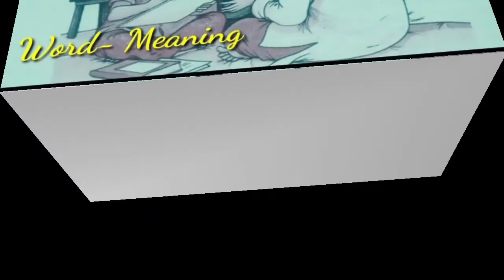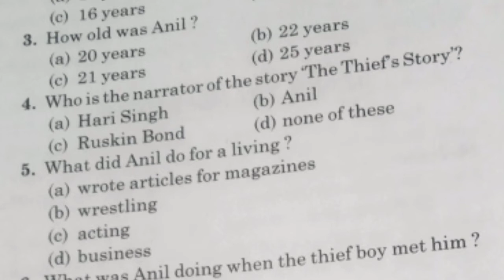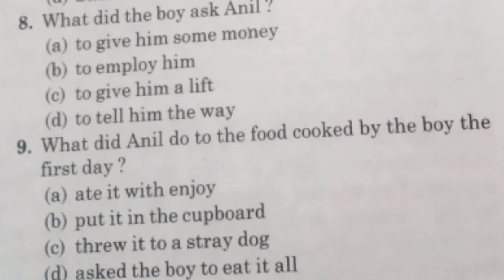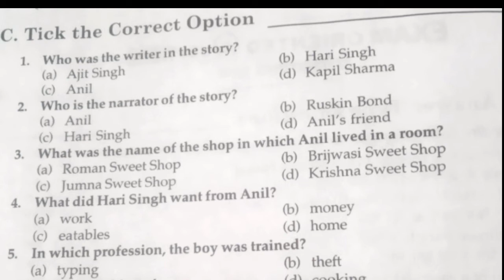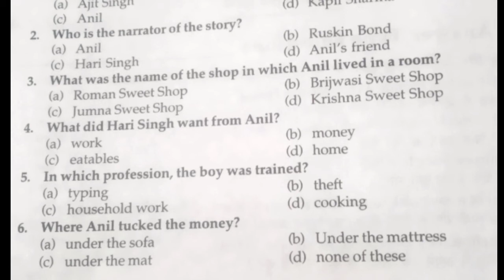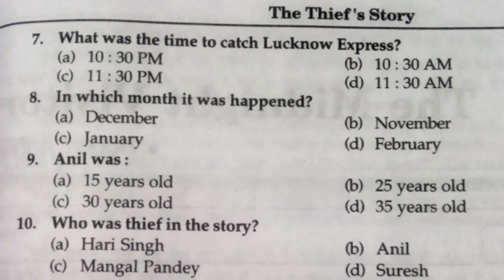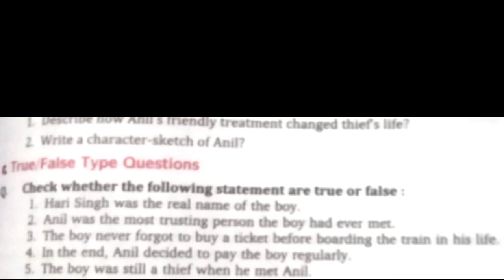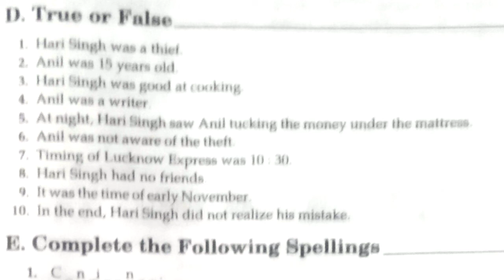True False MCQs spelling fillingThe Thief's Story class 10th/HBSIRSPN